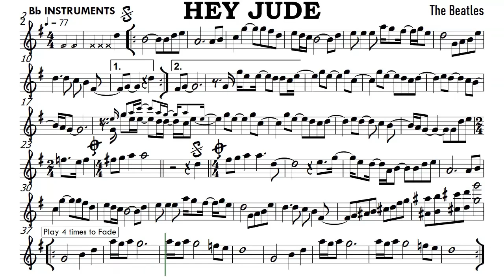Hey Jude Bb Instruments Sheet Music Backing Track Partitura The Beatles